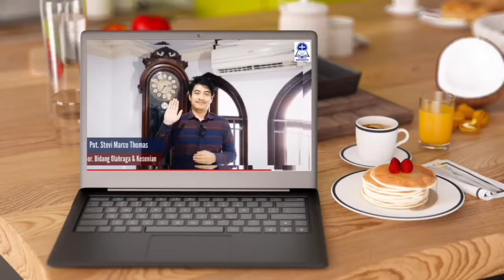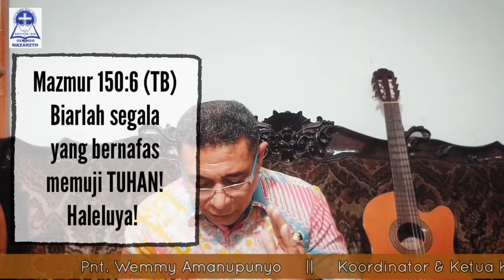EMBUN PAGI #392 - Selasa, 16 November 2021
GEMINDO Nazareth
Edisi #392 - Selasa, 16 November 2021

PF: Pnt. Wemmy Amanupunyo
"MEMUJI TUHAN LEWAT MUSIK"
Mazmur 150 : 5-6

Doa Pagi Ini: Adik Belvanco Rambing
Pujian Ruang Teduh: Sdr. Jordan Tulandi

Lokasi Host: Batavia Marina, Ancol, Jakarta Utara